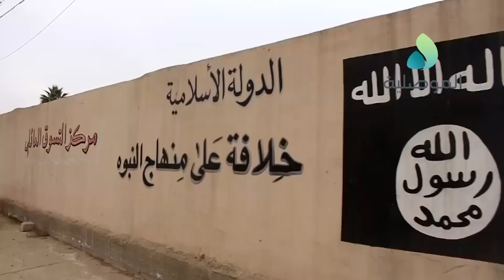الموصلية تتجول في حي المالية برفقة العمليات الخاصة الثانية وترصد جامع النبي يونس